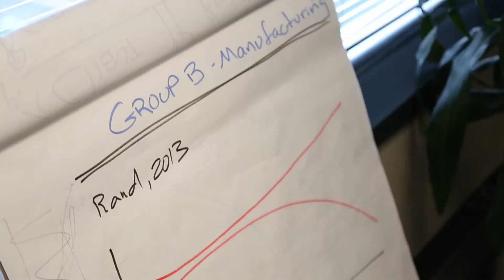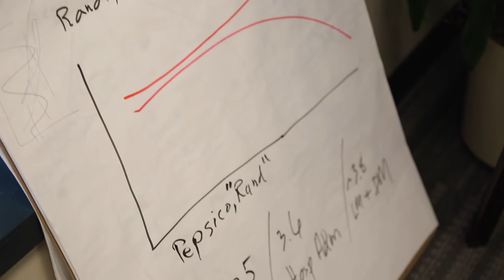Northwestern MSiA: Alumni Spotlight Richard Schweighart '13, Interactive Health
- Northwestern University's Master of Science in Analytics (MSiA) Program graduated their inaugural cohort in December and are excited to begin their Alumni Spotlight videos.

Rich Schweighart, MSiA '13, is working full time at Interactive Health as a Data Scientist.